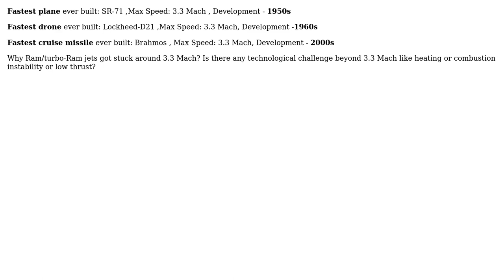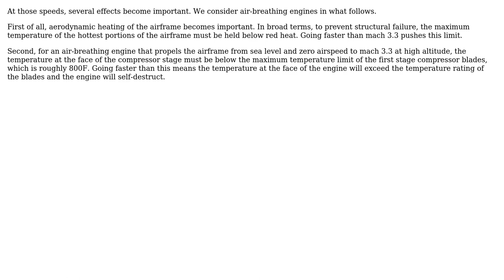Engineering: Why there are no jets (missile or aircraft) faster than Mach 3.3?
With thanks & praise to God, and with thanks to the many people who have made this project possible! | Content (except music & images) licensed under CC BY-SA | Music | Images & others | With thanks to user SRD user niels nielsen and the Stack Exchange Network Trademarks are property of their respective owners. You are responsible for your own actions.